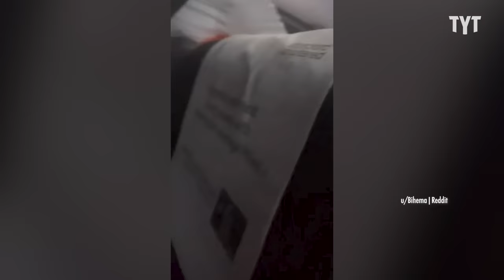Male-Karen SLAPS Passenger Recording His Karenicity, Instantly Regrets It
An Australian passenger on a Scoot Airlines flight got bloodied after mocking and assaulting a man who was recording his behavior. Dr. Rashad Richey and David Shuster discuss on Indisputable.

"Disturbing footage has emerged of an unruly passenger slapping a man in the face, forcing other shocked travelers and flight crew to intervene.

The dramatic scenes unfolded mid-air on Scoot Airlines Flight TR396 from Perth to Manila on Friday which ended with the Aussie man being escorted by Filipino Police off the packed flight.

Following a layover in Singapore, the man allegedly demanded drinks from cabin crew and hurled abuse at other passengers during the second leg of the flight to the Philippines."

231204__ID04MaleKaren